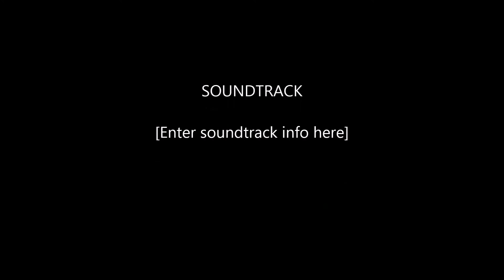Tre X Super Stars Master Ultimate Heroes, Thanks For 100 Subs!